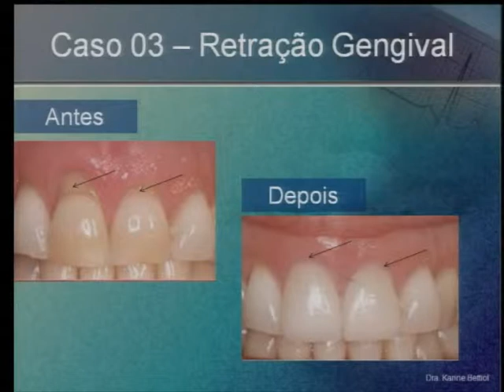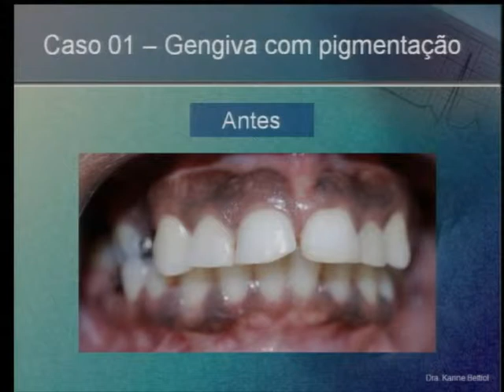Programa Viva Mais 22/01/2011 - Parte 3